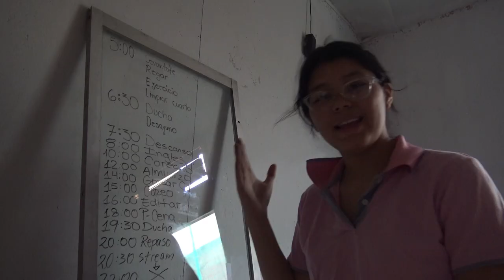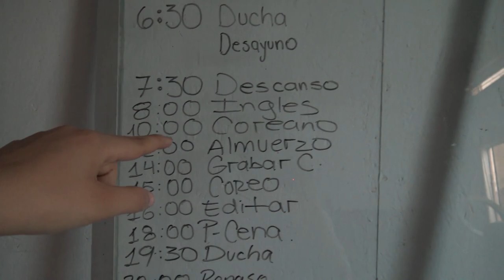VLOG #6 LIMPIEZA PROFUNDA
Mi GENTAIIII, Como tan?
Es 14! pásala bien con tu flac@, agarre, jale o con lo que sea que tengas a la mano.
YYYY Por favor mantente saludable y seguro:)